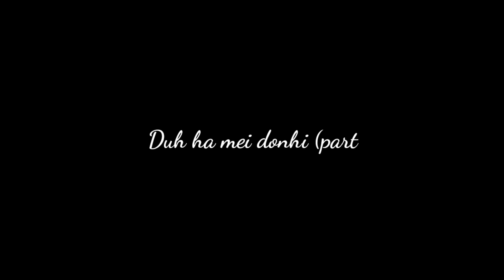DUH HA MEI DONHI😔😔(part 11)